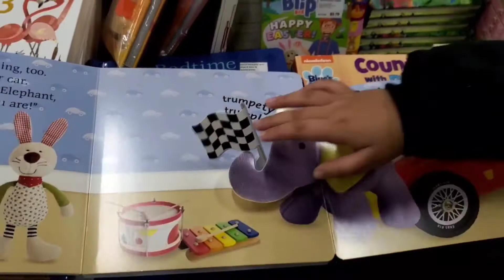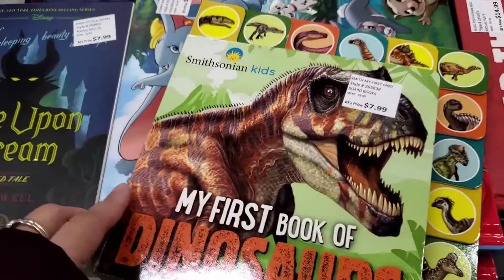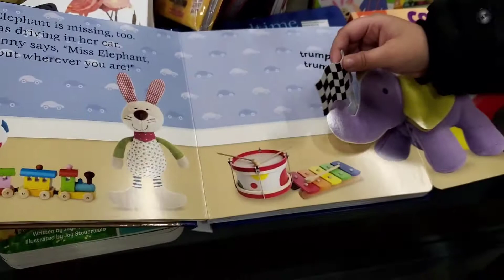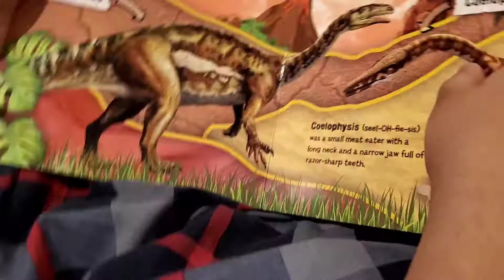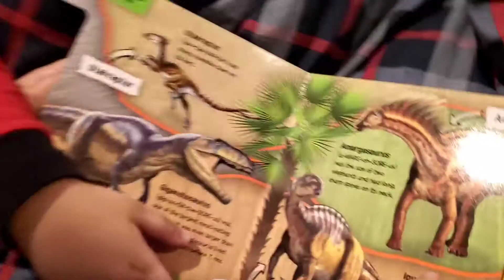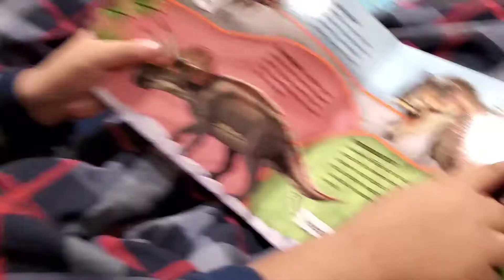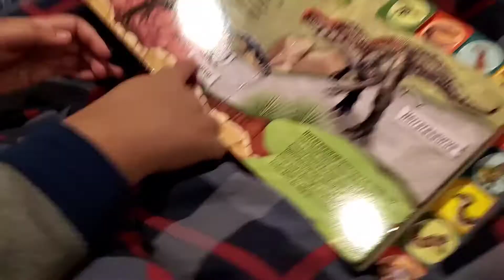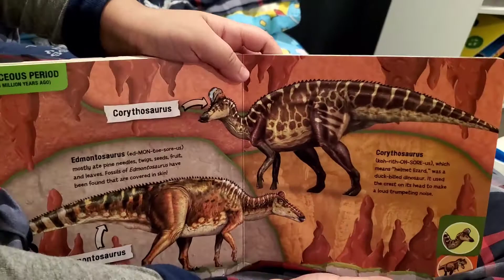Lets learn about dinosaurs for kids